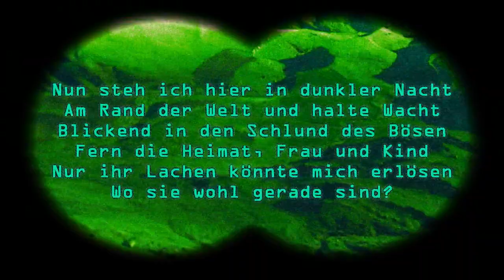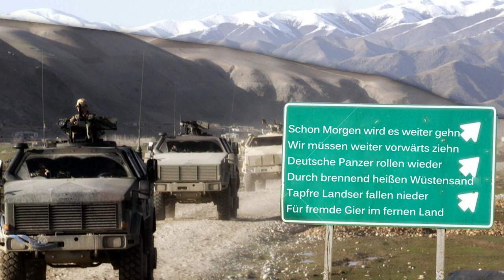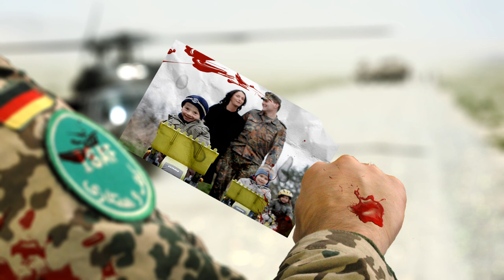BRIEFE AUS MAZAR - Bundeswehr (HD)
Briefe aus Mazar

Nun steh ich hier in dunkler Nacht
Am Rand der Welt und halte Wacht
Blickend in den Schlund des Bösen
Fern die Heimat, Frau und Kind
Nur ihr Lachen könnte mich erlösen
Wo sie wohl gerade sind?

Nicht Wasser, Brot oder Quartier
Halten uns am Leben hier
Es ist der eisern Wille
Und der Geist der Kameraden
Die in Kampfeslärm und Stille
Stets die Hoffnung weiter tragen

Schon Morgen wird es weiter gehn
Wir müssen weiter vorwärts ziehn
Deutsche Panzer rollen wieder
Durch brennend heißen Wüstensand
Tapfre Landser fallen nieder
Für fremde Gier im fernen Land

Auf dem Marsch durch endlos Weite
Deckt stets Paul mir die Seite
Zwei die auf ewig Treue schworen
Kenn ihn seit dem ersten Tag
Hat noch niemals seinen Mut verloren
Mein bester Freund und Kamerad

Plötzlich schallt ein Donnerschlag
Und mein Freund Paul im Graben lag
Die Augen leer gen Himmel blickend
Knie mich eilends zu ihm nieder
Blut auf meinen Lippen schmeckend
Behutsam schließ ich seine Lieder

Des Kampfes Wahnsinn ist erwacht
Der Krieger Wut erneut entfacht
Und wenn die ganze Welt verbrennt
Nun wart auch ich der Kugeln Ziel
Es schmerzt nur kurz, dieser Moment
Am gleichen Tag wie Paul ich fiel

Mein Leben verrinnt im Wüstensand
Halte unser Foto in der zitternd Hand
Denkend an dich, die alte Zeit
so unbeschwert und frei von Pein
Die Walküren stehen zum Geleit
Werd im Tode wieder bei dir sein

- Einde Utscher